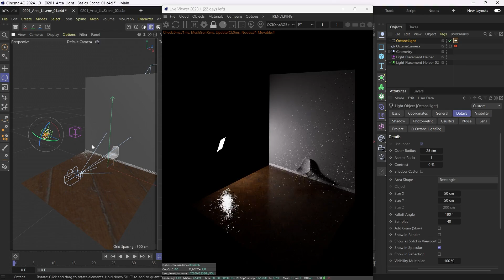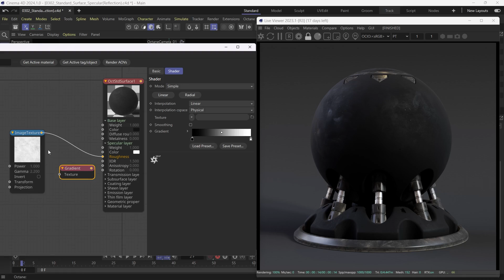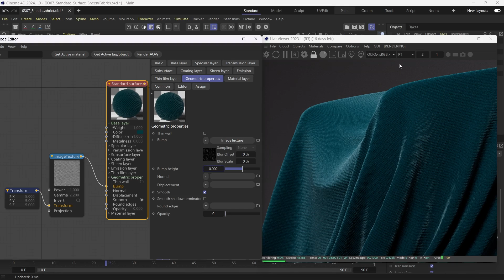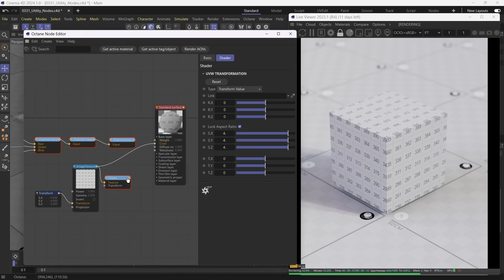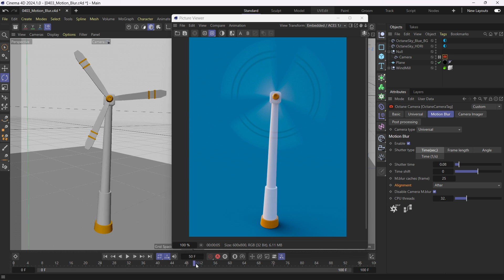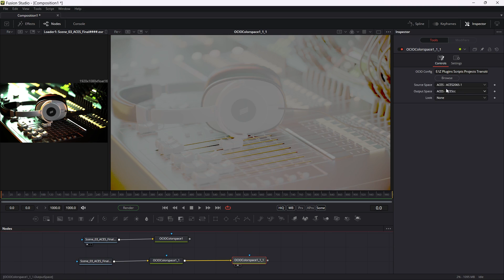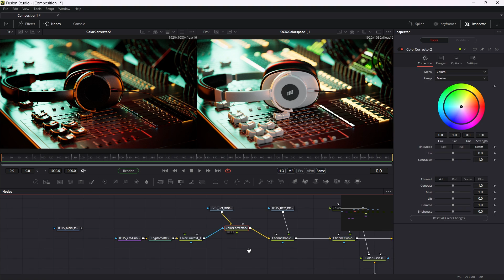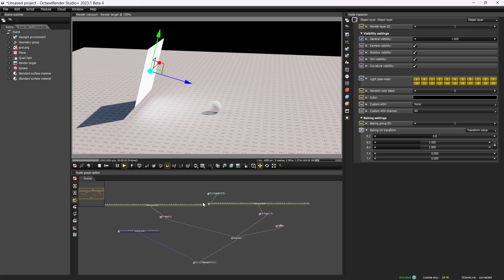The Ultimate Introduction to Octane for Cinema 4d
This in-depth exploration spans over almost 20 hours of on-demand videos, encompassing 95  lessons.
Now let me tell you more about what you will learn in this course.
We start off the course by introducing Octane for Cinema 4d.
Next, we move on to lighting, which is one of the most important aspects of any render. You will learn the fundamentals of lighting and different lighting techniques, as well as the unique and powerful lighting tools that Octane provides. You will learn how to use primitive and analytic area lights, AI light, emission and IES lights, HDRI and texture environments, and Octane daylight and planetary objects. You will also learn how to light interior and exterior scenes in Octane, and how to use light linking and light mixer to control and adjust your lights in real time. Additionally, you will learn how to create volumetric lighting effects using fog volume, volumetric spotlight, and post effects such as light beam and fog.

In the next section of the course, we’ll explore Octane materials and nodes.
We will start with the Octane standard surface material.
Then we will explore bump and displacement mapping in Octane.

Next, I will show you a simplified approach to shader creation using the standard surface material, where you will learn how to create common materials such as plastic, fabric, wood, concrete, metal, and more.

After that, we will learn about other Octane materials, such as diffuse, glossy, specular, metallic, and universal. We will also learn how to use composite material and texture, mix material and texture, and layered material. Furthermore, we will learn how to use hair, toon, and clipping materials.
We will also learn how to use transform, projection, and triplanar nodes to precisely control how textures are mapped and projected onto the surface.
Then we will see how Octane can read and render Mograph and field colors, and how to randomize textures, colors, and UVs in Octane using various techniques and nodes.
We will also get to know the jittered color correction node, ray switch node, vertex map and attribute nodes.
We learn how to add decals and stickers, and how to use the PBR texturing workflow in Octane. And much more.
Almost every single Octane material, map or node is covered with practical examples throughout this section.

Next, we learn all about cameras, and how to use them in Octane. You will learn about different camera types, depth of field, motion blur, and other camera-related features.
First, we explore the Octane camera in depth, and how to adjust its settings and parameters. Then we learn how to achieve realistic depth of field effects, and how to add optical vignetting, split-focus diopter, and various chromatic aberrations.
Next, we learn how to add and adjust motion blur in Octane, and how to use it to create dynamic renders.
We also discuss denoising and up sampling using the Spectral AI Denoiser and AI Up sampler, and how to use these features to improve the quality and speed of your renders.
Then we talk about different camera types and universal camera modes in Octane, and how to make fisheye, panoramic, stereoscopic, and VR-ready renders. We also learn how to add post-processing effects such as bloom, glare, and chromatic aberration, and how to use these features to enhance the look and feel of your renders.

Section five of the course is all about rendering with Octane. First, we talk about the Live Viewer, which is the most important part of Octane. You will learn how to use the Live Viewer to manage, preview and adjust your scene in real time
Then we learn about the fundamentals of image sampling and ray tracing with Octane, and how to precisely control the quality and the noise in your renders using techniques like adaptive sampling.
We also talk thoroughly about all the render kernels in Octane, including Direct Lighting, Path Tracing, Info Channels, PMC, and Photon Tracing. You will learn how to use each kernel for different scenarios and purposes, and how to optimize your render settings.

Then we talk about ACES, a system to manage color in all levels of the production.
Next, we explore the AOVs,.
You will also learn how to work with Render Layer, Output AOVs, and Compositing AOVs both inside Octane and outside in Fusion.

The following section explores some topics related to Octane Object tag, Vectron, Octane Scatter Object.
You will learn how to use VDB Volumes to render volumetric data in Octane.

 So, sign in or sign up and let’s get started.